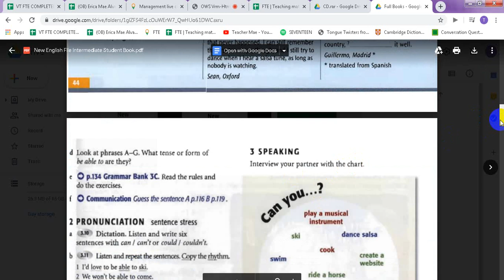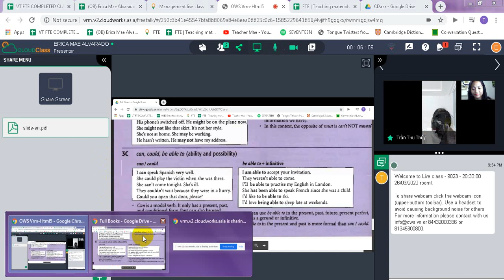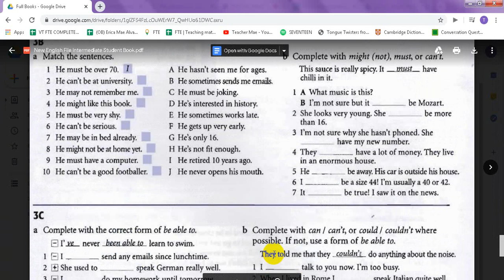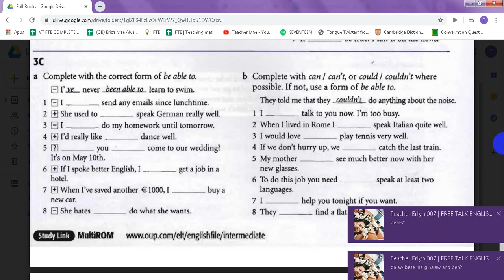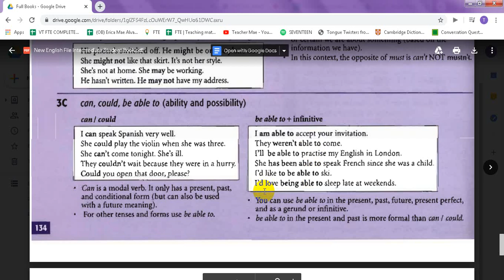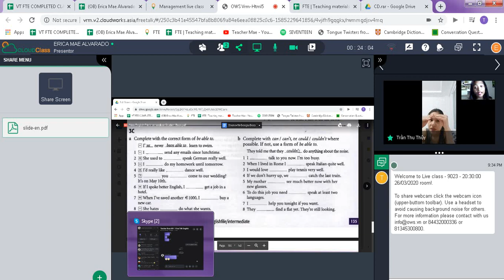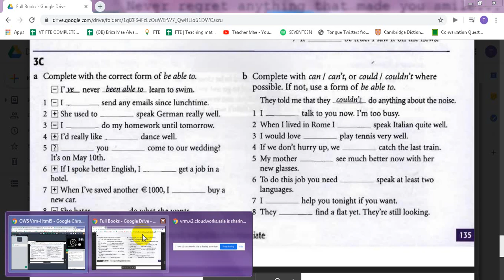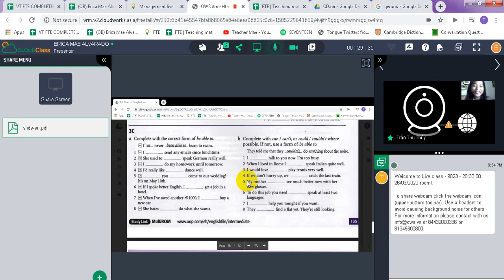Trần Thu Thủy Erica Mae Alvarado GE4 Lesson3C